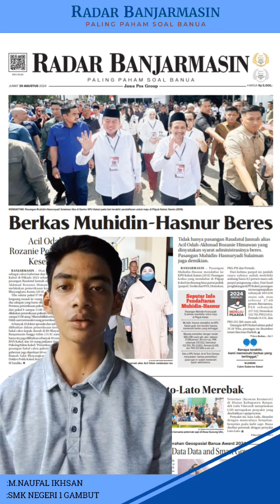Prevent Lato-Lato Disease from Spreading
My broadcast permission
Broadcast caption
Muhammad Naufal Ikhsan
Edition August 30, 2024

In order to prevent Lumpy Skin Disease (LSD) or commonly called Lato-Lato disease in cattle, the Agriculture Service (Distan) of Banjar Regency has intensified its prevention socialization to breeders in Gunung Ulin Village, Mataraman District, Tuesday (27/8).

The socialization event was also attended by the Head of Veterinary Community Health, drh Asep Yusup NS and his staff, and the BPP Coordinator and PPL Mataraman.